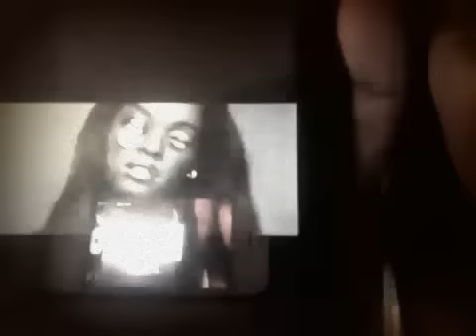Reaction to Azealia Banks- Yung Rapunxel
This video is not safe ...